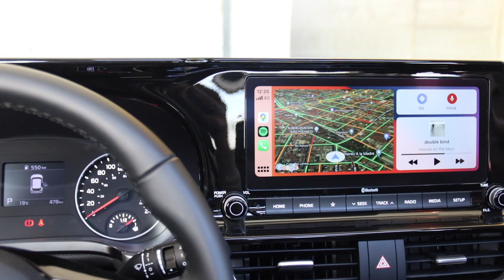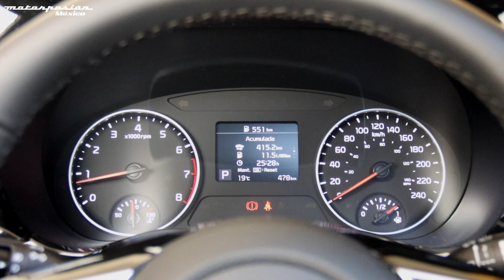KIA Seltos SX, a prueba: prácticamente el más equipado de su familia, pero con motor aspirado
El KIA Seltos logró lo que ningún otro SUV o crossover ha logrado en México. En menos de un año de ventas logró colocarse como el más vendido de todo el país. Dejando muy de lado el esfuerzo de algunos titanes japoneses que tardaron varios en llegar a las primeras posiciones. Por ello, ahora para completar su alineación y captar a cuanto cliente pueda nos presentan al KIA Seltos SX. Acompáñame a ver en donde encaja esta variante dentro de su alineación.